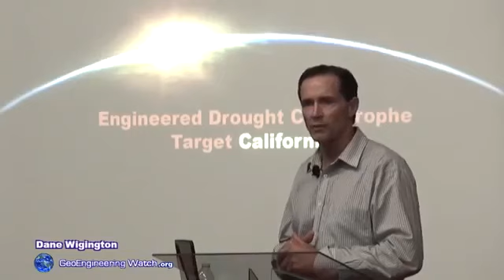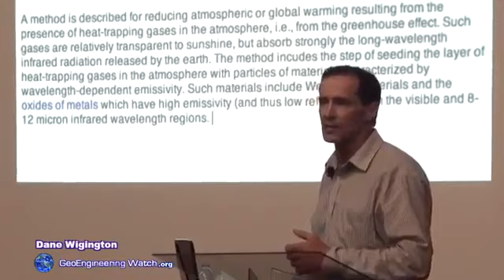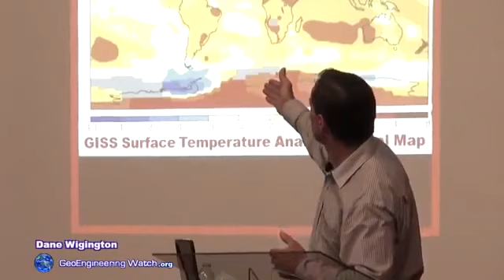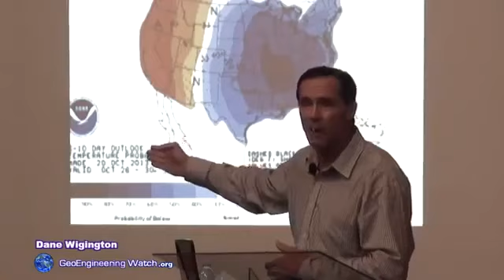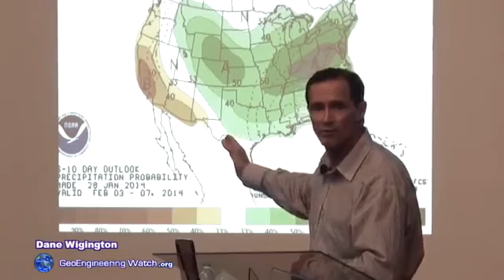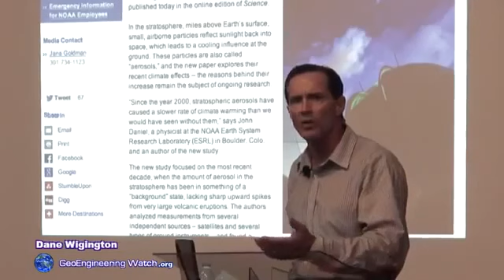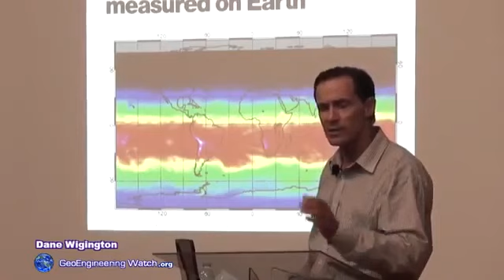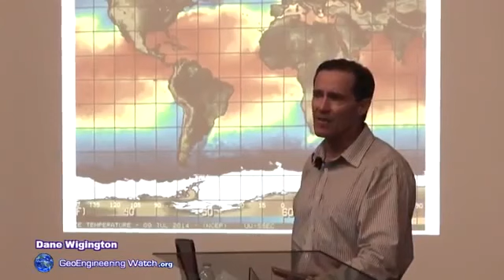Geoengineering verursacht katastrophale Trockenheit in Kalifornien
Der Westen der USA steht unter einem vollständigen Angriff der Klimamanipulateure, besonders Kalifornien. Die Wettermacher können die Wasserzirkulation, den hydrologischen Kreislauf, des "Goldenen Staates" unterbrechen, so lange sie wollen. Die gezeigten NOAA-Karten in dieser Präsentation sind schockierend und aufschlußreich zugleich. Was auch immer man sich wünscht als Agenda der Mächtigen zu sehen, eine Schlußfolgerung ist sicher: die Trockenheit in Kalifornien ist direktes Resultat der laufenden, irrsinnigen Klimamanipulation. Es läuft ein Krieg gegen die amerikanische Bevölkerung!